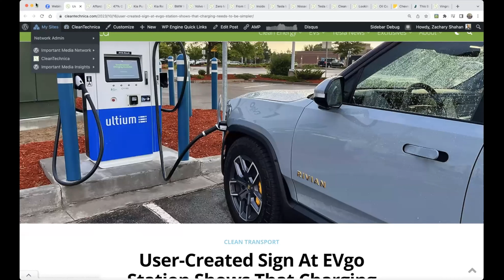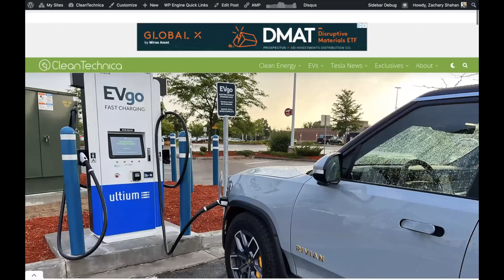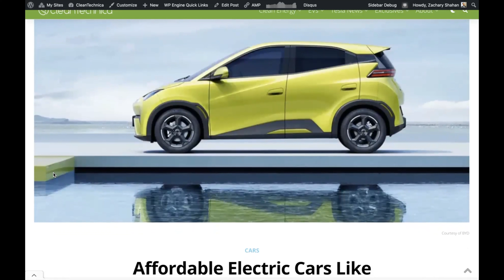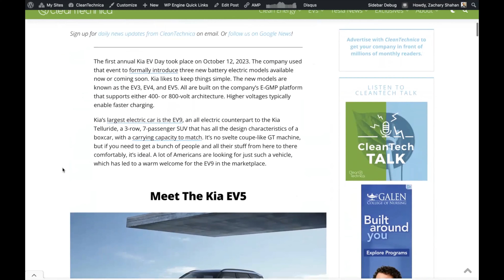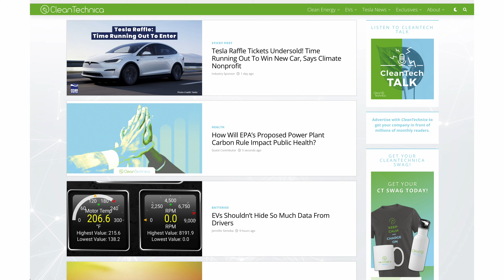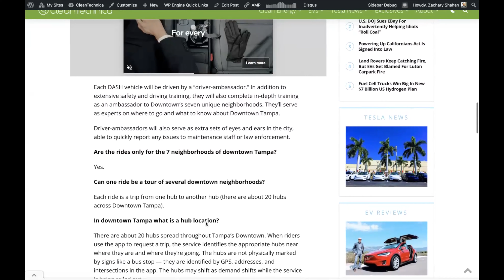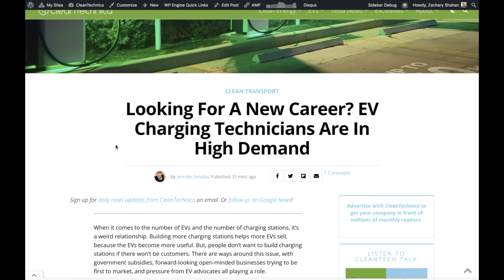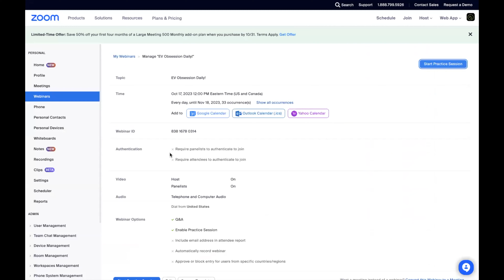EV Charging Confusion & Chaos, Cool Kia Concepts || EV Obsession, Epi. 25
We're back! In this long-awaited episode of EV Obsession, Jo Borras and I (Zach Shahan) discuss the following:

Charging confusion, lack of education, and massive missteps continue to plague the industry.

Affordable electric cars from the likes of BYD and Wuling could disrupt used car exports to countries like Zimbabwe, Tanzania, Zambia, Kenya, Ghana, and many more.

47% of new car sales in the Netherlands are plugin car sales, 34% were full electrics (BEVs). That's winning!

Kia has shared three new EV concepts — and they are wonderful!

Kia also just released pricing and specs for the EV9. It could be a winner in certain markets.

Then there's BMW, which has quietly transitioned to 15.6% of its US sales being full electrics.

Volvo Cars, Ford, Renault Group, IKEA, Tesco, and many others are ready for EV revolution, pushing for the EU Climate Commissioner to mandate 100% electric fleets by 2030.

Zero Motorcycles, already offering some of the most affordable electric motorcycles on the market, just dropped its prices.

Meanwhile, converts to the Benzina Duo over in Australia are happy to explain why they made the switch and what they love about their Duos.

Perhaps the new king of the electric motorcycle world, though, is the Energica Eva Ribelle RS, which took second place among all types of motorcycles at the most recent Super Hooligan race at Circuit of the Americas.

Tampa just got 6 new yellow Tesla Model Ys in an electric ridesharing fleet that has launched downtown.

The Nissan LEAF will get a little more competitive in the US in 2024, as its battery pack will comply enough with the wishes of political leaders that the LEAF will qualify for the full US tax credit for EVs.

Tesla is offering 7 new wraps for Tesla vehicle owners ... but just at two locations in California, and for a cost of $7500 to $8000!

Good news: clean cars yield $178 billion in benefits for Illinois.

If you're looking for a new career, consider that of an EV charging technician — tons more are needed.

A Japanese oil company is working with Toyota to develop solid-state batteries. Will it finally happen? Is this all a decoy? Is it in good faith? Discuss!

Not done yet, though! There's also news that Vingroup is investing In its 2nd battery factory as the Vingroup Chief Executive turns over his shares In VinES.

That's it, folks!